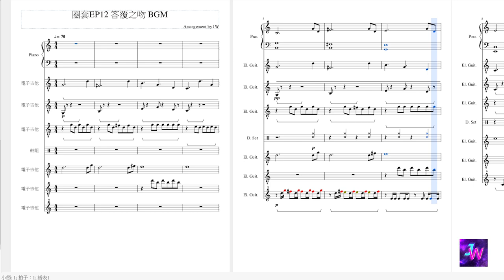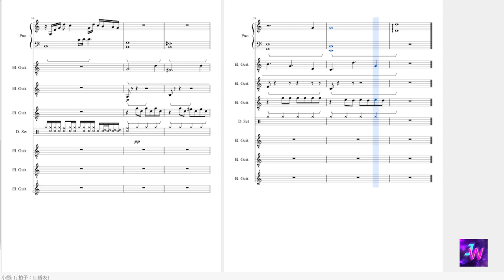[HIStory3圈套] 第十二集 飛唐CP答覆之吻 背景音樂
這裡是很多名台詞誕生的一幕XD
「我喜歡唐毅 就這麼簡單」
「喜歡就是喜歡 和身份沒有關係」